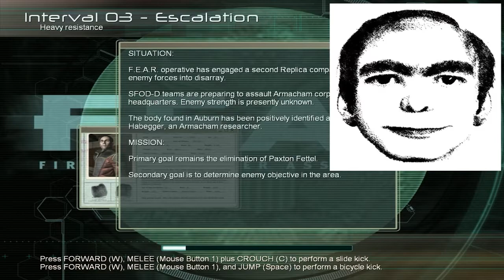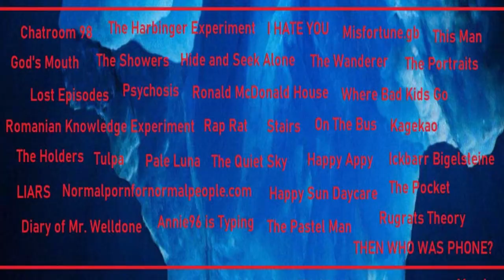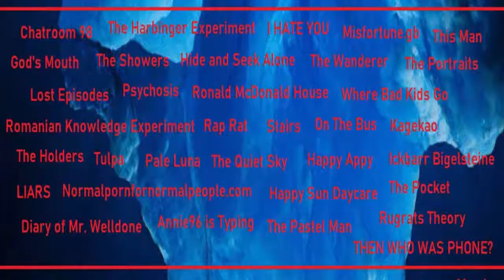Creepypasta Iceberg (Level 3)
Thank you to current patreons:
Debi[rumania]
musky and moist masseuse Mike

Official Channel Twitter - @Horror_Hellfire

"Dark Lofi Hip Hop Beats to Lie Awake and Succumb to Crippling Anxiety to"
By; Ill-Advised Records

"Scary Sound Effects"
By; Nicole McClelland